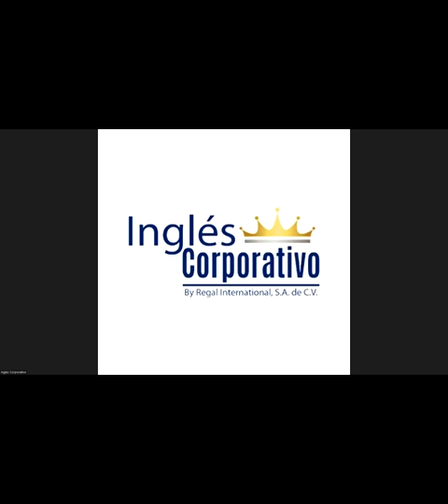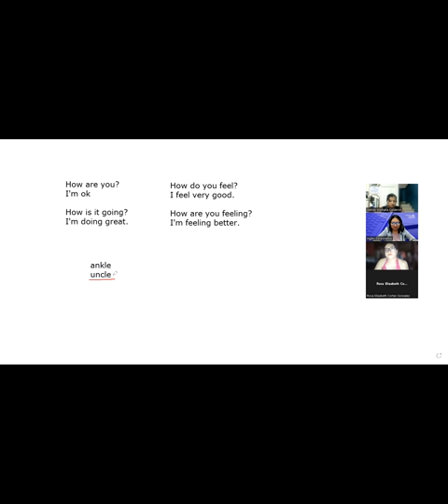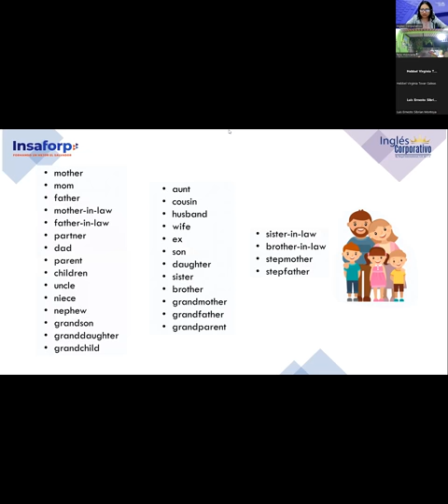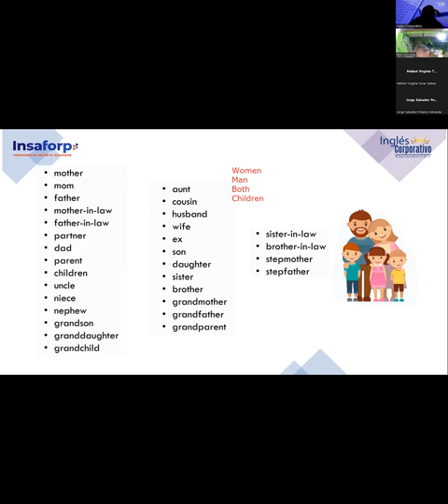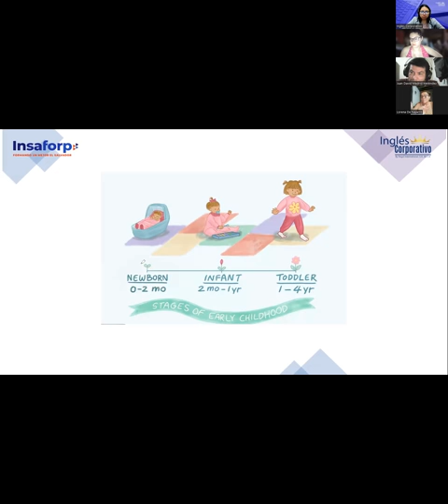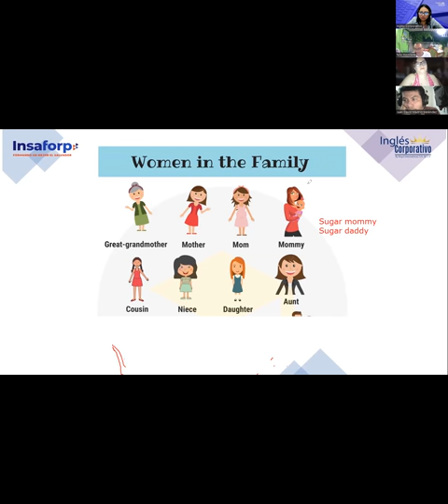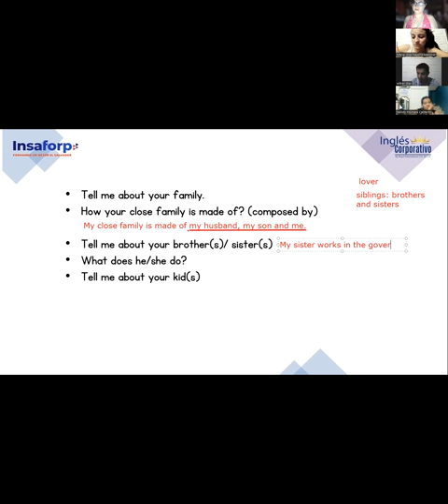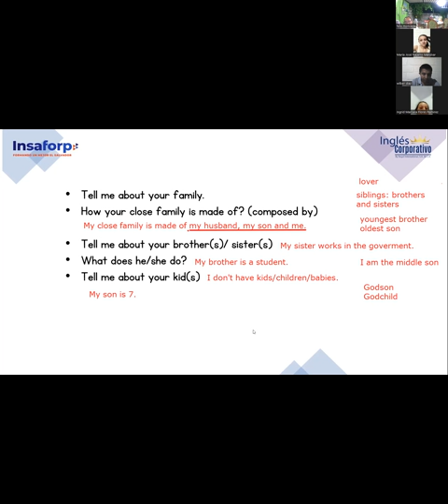14-21-03-23-FI-REGA-127-Argueta- Telling about your family